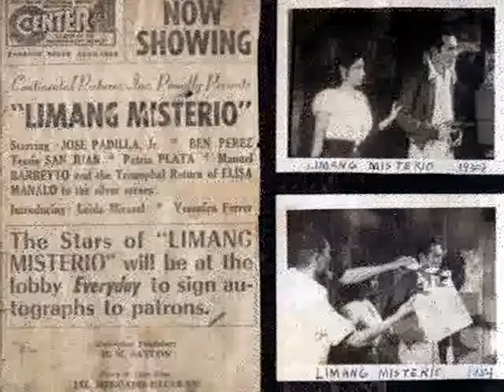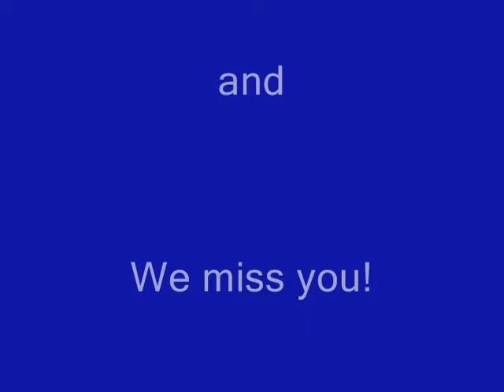Manuel Barbeyto (All time actor)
Some movies of Manuel barbeyto.